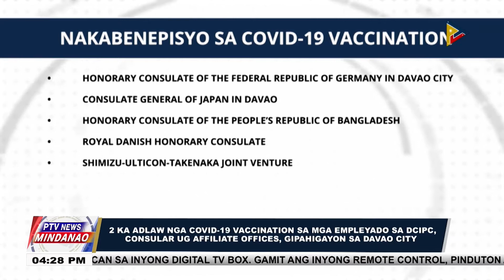2 ka adlaw nga COVID-19 vaccination sa mga empleyado sa DCIPC, consular ug affiliate offices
2 ka adlaw nga COVID-19 vaccination sa mga empleyado sa DCIPC, consular ug affiliate offices, gipahigayon sa Davao City